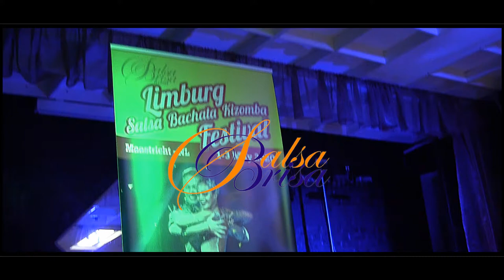Latin Connection Dinner & Dance Marocain Buffet Salsa Brisa Latin Dance Academy